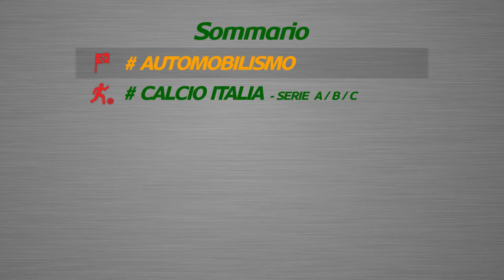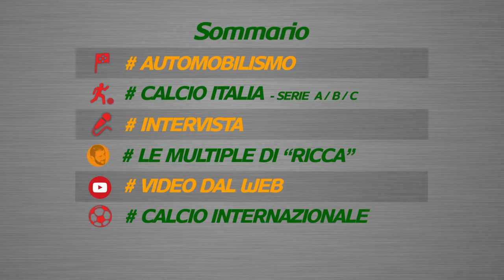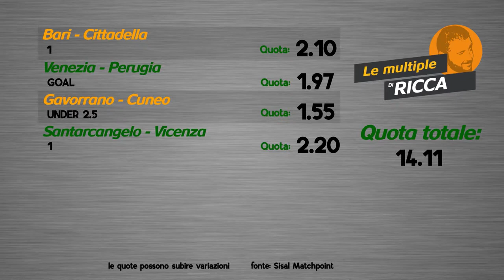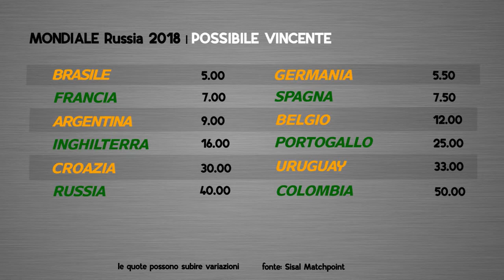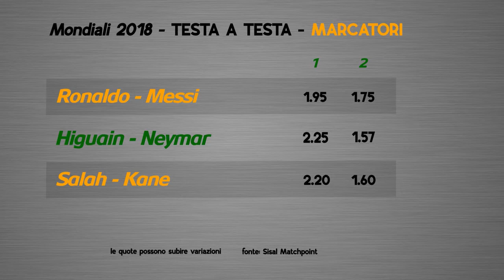Wincity Sportweekend - Ospite Carmelo Russo ( Ex Allenatore )